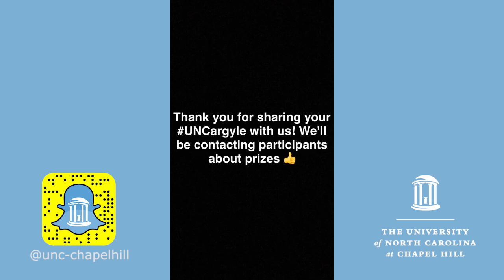UNCArgyle for National Argyle Day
To celebrate National Argyle Day, we asked you to share your UNCArgyle for a chance to win a hat from Julian's.